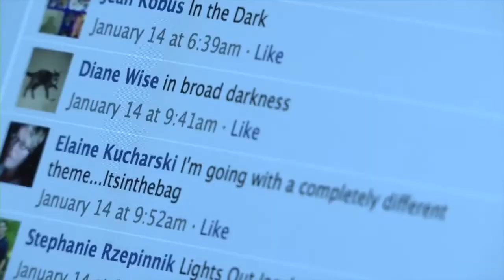Sagamore TV: Ask Sagamore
We are always looking for things about the farm that fans are interested in. In this edition of 'Ask Sagamore', we take a look at optional career paths for our horses who don't end up racing on the track.